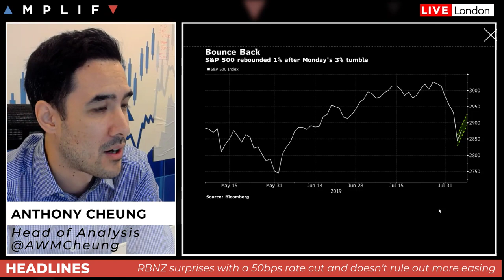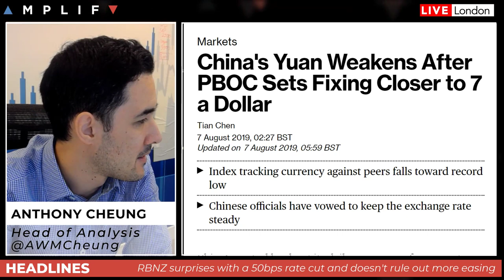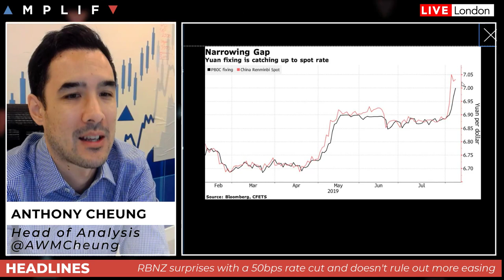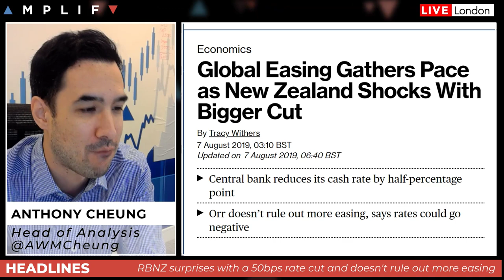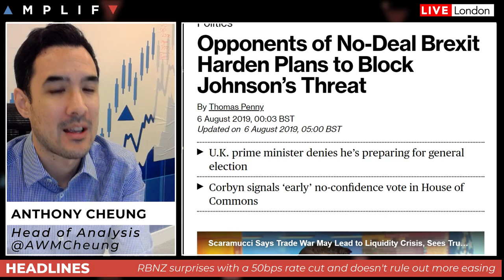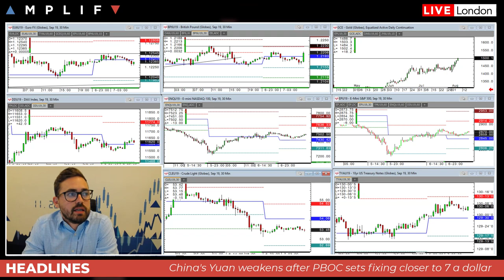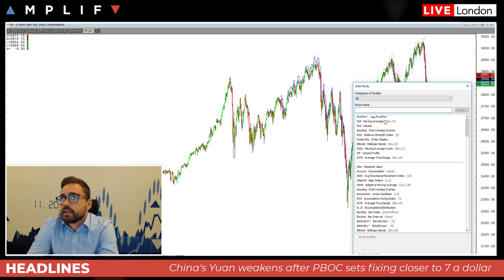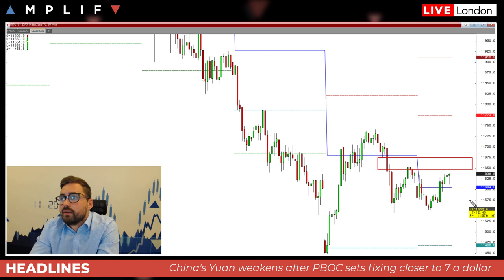Central Banks Pull The Trigger As Gold Hits $1,500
- Overview of market sentiment after a 1% rebound in the S&P 500
- Chinese Yuan weakens after PBOC fixing
- Reasons behind gold's surge to $1,500/oz
- What North Korean missile testing means for trade talks
- RBNZ shock markets with a 50bps cut and pledge to do more
- API crude stocks fell for a 8th week in a row
- Opponents of no-deal Brexit harden plans to block Johnson
- Sam North gives his technical view across markets